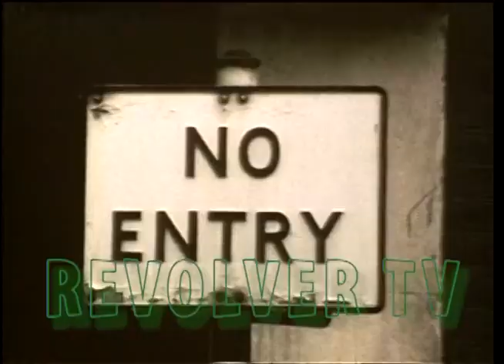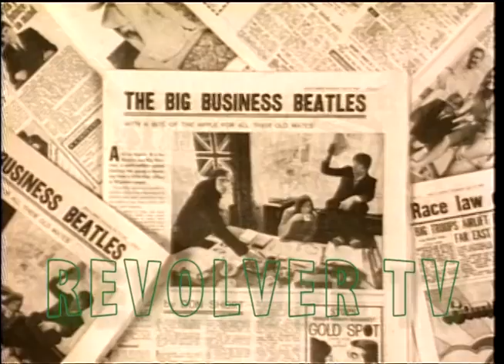The Beatles - Apple Promo Film